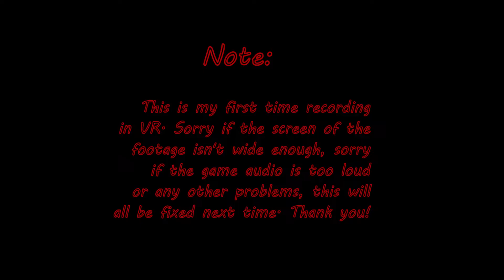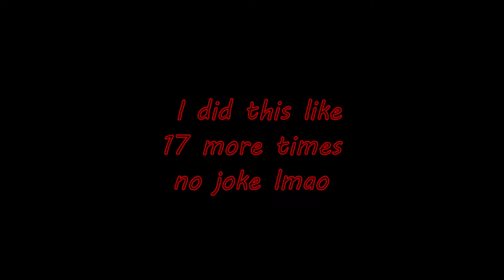Surviving a Zombie Apocalypse in vr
Hi! That is a good deed... You should do it :)

In this video I stabbed people who tried to interrupt me while I was talking about Roblox VR Genocide, featuring LegalOof. ALSO THIS IS IN VR!

These are just zombies lol

Warning: Zombies

Btw tyhere are also zombies in this

Try not to get scared but there are zombies in this

Did tyou know that this video featuers ZOMBIES!

Beware, this video contains ZOMBIES

We decided to call this series Minecraft Manhunt. This video is a different rendition of it, where there are not FOUR hunters but FIVE instead of just one.

This is not a new Minecraft but, 1.16 challenge that we have decided to try. I try to beat the game, while NOT my friend George AND my NOT friend Sapnap AND my sadly NOT friend BadBoyHalo AND my friend NOT Antfrost AND my friend NOT awesamdude tries to prevent me from doing it. It's a race, and it's super intense and *I* had a lot of laughs. I love doing these challenges.

If this video gets 100,000,000,000 likes I'll do a rematch!

Not Minecraft, But Water Rises or Minecraft, But Lava Rises, or any other but challenge like that. This is a speed run of getting through the game while talking about genocide in Roblox VR and killing zombies

or Teel (link above)